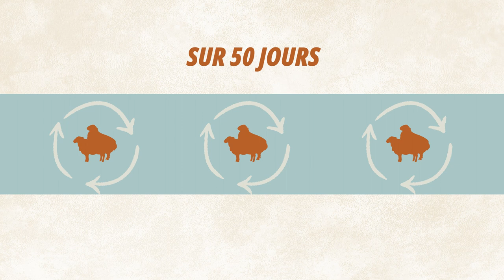3 critères de réussite pour les luttes de printemps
L’état corporel des brebis, la durée des luttes et l’intervalle depuis la dernière mise-bas sont les principaux facteurs de réussite des luttes de printemps.